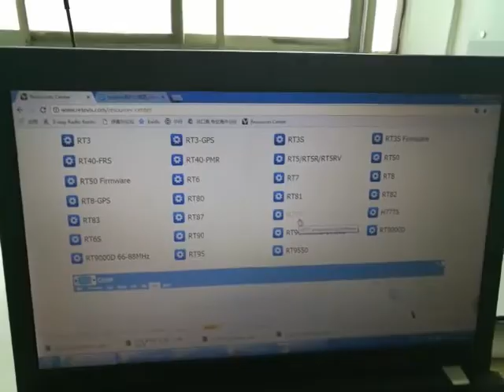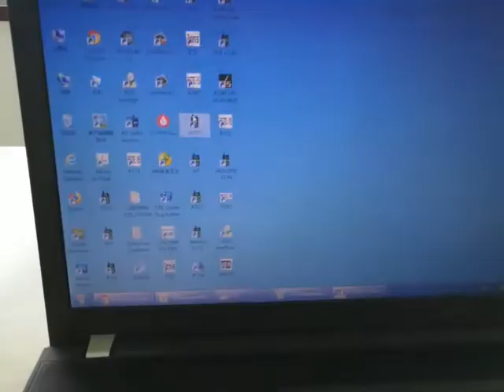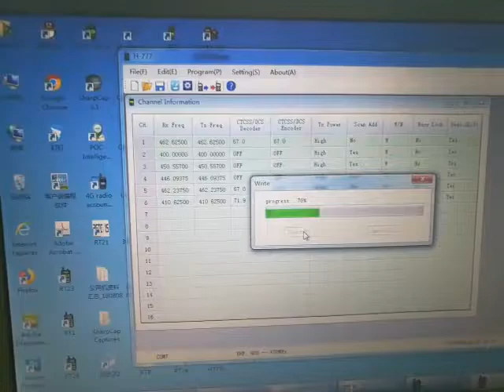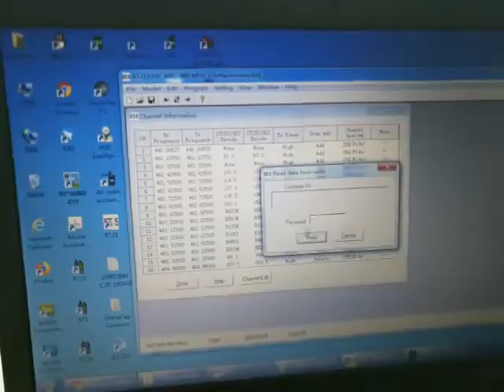How to make Retevis RT21 communicate with H777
For Analog radios communication,  just set all communication channels with same frequency and CTCSS/DCS is ok. In this video, we will take RT21 and H777 communication as example,  to show programming  steps in details.